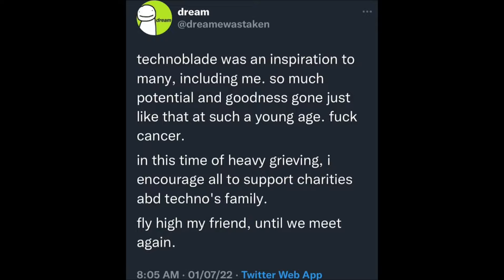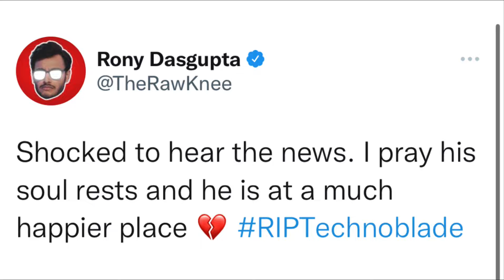UJJWAL REACT ON TECHNOBLADE DEATH 😢 || TECHNO GAMERZ EMOTIONAL 🥺 || RIP TECHNO BLADE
This video is only for the entertainment my video does not harmful and dangerous .

About this channel :- This is a channel where you find Techno Gamerz GTA V updates or funny videos and other gamers useful lastest news , if you like the videos so subscribe the youtube channel.